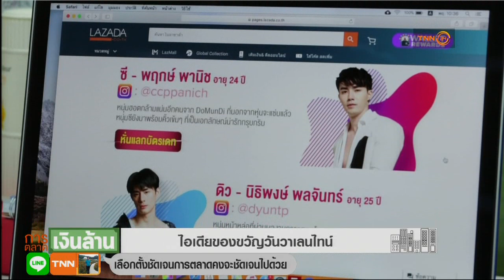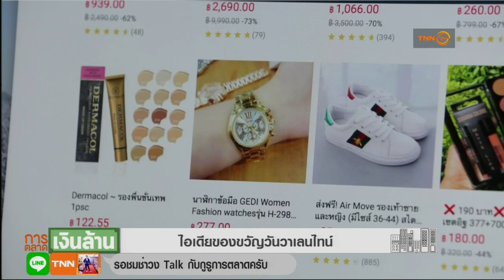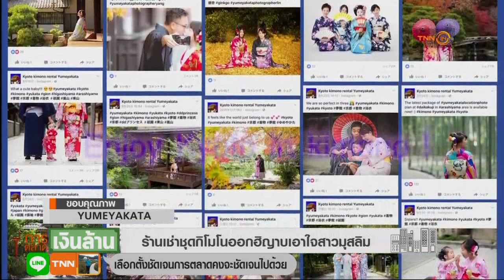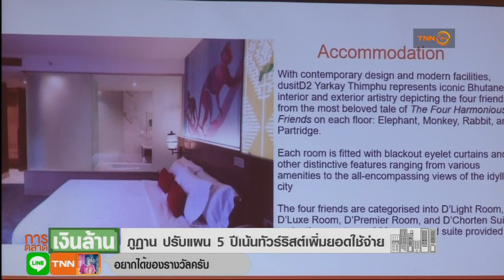ของขวัญวาเลนไทน์ไอเดียแปลกhd tnn24 2019 02 14 16 06 02